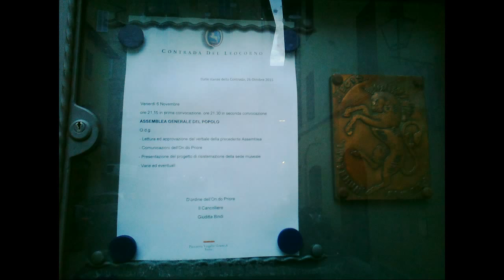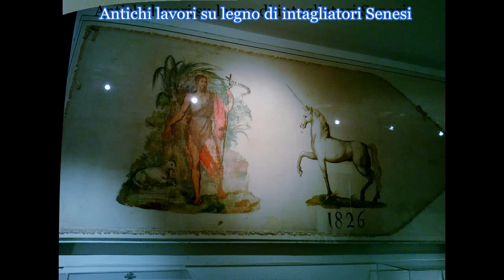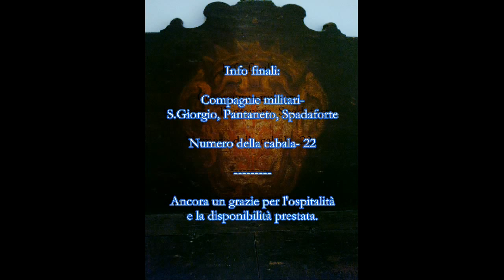Siena Contrada del Leocorno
Siena Contrada del Leocorno. Visita alla chiesa e al museo
di contrada poste in una unica struttura. La disponibilita' dei
responsabili della Sede, ha reso possibile un breve seppur
formativo viaggio nella storia della citta' permettendo una
rivisitazione delle opere di artisti Senesi del seicento
(Giacomo Cozzarelli, Rutilio e Domenico Manetti, Vanni,
Mei, Petrazzi, Montorselli, Burbarini) ed oltre.
Segno Sabaudo: Stemma d’argento, un leocorno
inalberato al naturale, su base erbosa.
Nella bordura azzurra sta il motto in oro HUMBERTI REGIS GRATIA
Santo Patrono e Festa Titolare: San Giovanni Battista, 24 giugno
Oratorio: San Giovannino della Staffa in Piazzatta Grassi
Compagnie militari- S.Giorgio, Pantaneto, Spadaforte
Ancora un grazie per l'ospitalità.